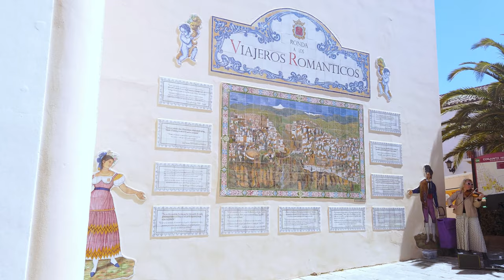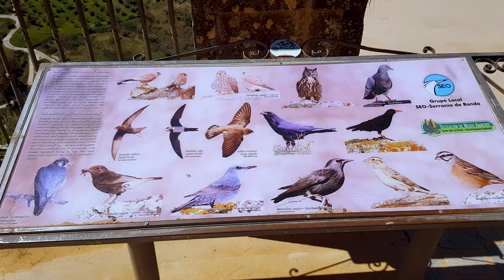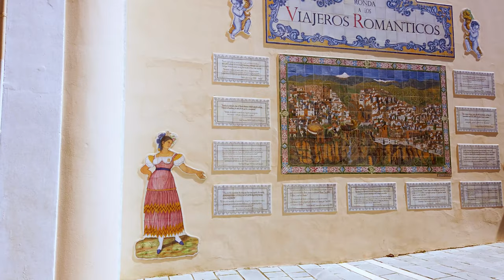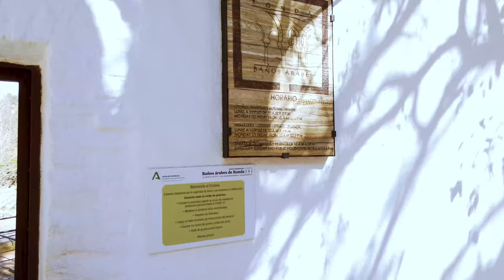Ronda Andalucia Spain Highlights 4k Video ► Top Attractions ►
Ronda is a town in the Spanish province of Málaga. It is located about 105 km (65 mi) west of the city of Málaga, within the autonomous community of Andalusia. Its population is about 35,000. Ronda is known for its cliff-side location and a deep chasm that carries the Guadalevín River and divides the town.
It is now one of the towns and villages that is included in the Sierra de las Nieves Natural Park.

Timeline Links:
0:00 - Intro
1:19 - Calle "La bola"
1:39 - Plaza del Socorro
2:33 - Alameda del Tajo Park
4:59 - Plaza de Toros
7:00 - Puente Nuevo de Ronda
9:59 - Mirador Puente Nuevo
12:47- Puerta de Almocábar
14:03- Baños Arabes
14:14- Puente Viejo (Old bridge)
15:00- Jardines de Cuenca
15:32- Road Ronda-Marbella